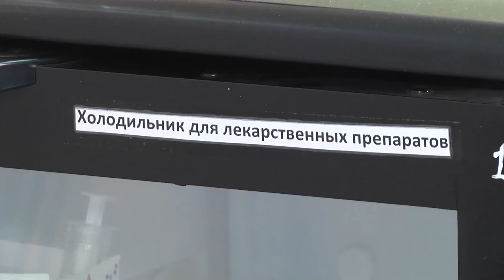Возможно, омикрон среди нас